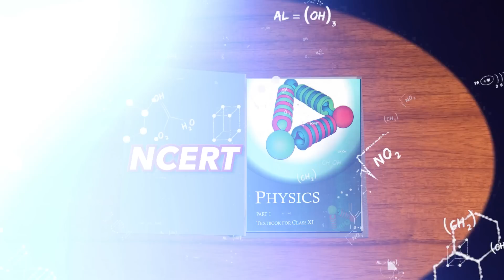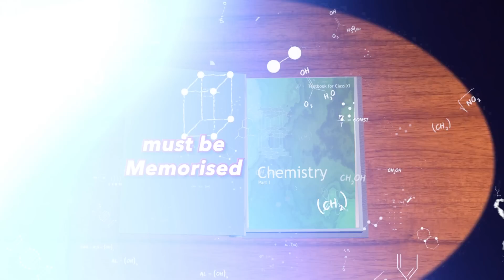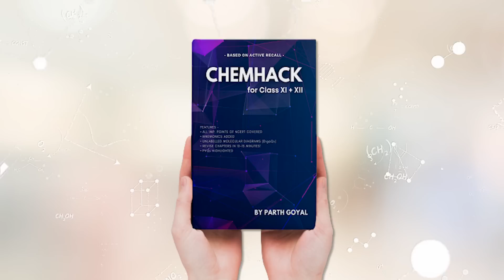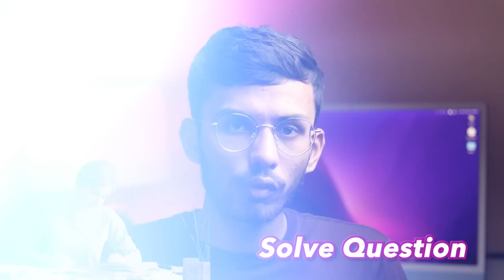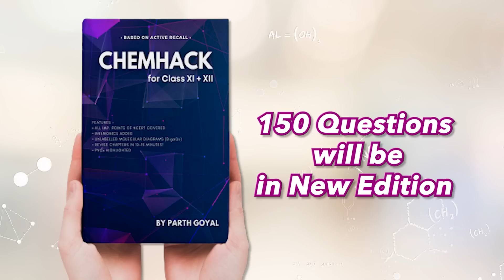NEET 2026 Preparation Strategy! | How To Crack NEET in 2 Yrs ? | Full RoadMap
Join my telegram channel & Get NEET UG study content for free!! (all Biohack PDFs)

FREE TREATMENT!!

Telegram your details at M. 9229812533 & there will be no charges {FREE TREATMENT}
By –
Parth Goyal